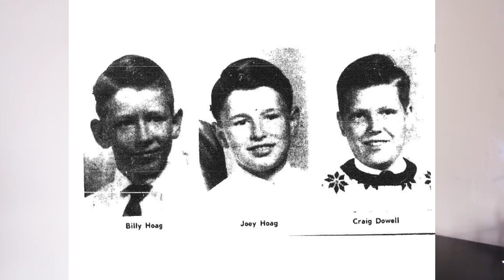THREE BOYS VANISHED? WHAT HAPPENED TO BILLY HOAG, JOEY HOAG & CRAIG DOWELL? Caitlin Rose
A discussion of the disappearance of Billy Hoag, Joey Hoag and Craig Dowell.
Day 6 of mystery week! I’ll see you tomorrow for another mystery upload.

xoxo Caitlin

Special thank you to the wonderful Harry for making my lil intro thingy, follow his insta (he's pretty cute): @harry98_sharp

What I am wearing:
playsuit - zaful
Arabic name necklace - namefully
star necklace - zaful
lipstick - ysl rouge volupte shine

FAQ:
What do you study? I'm studying Psychology at university.

xoxo